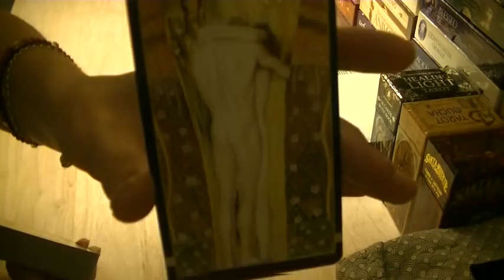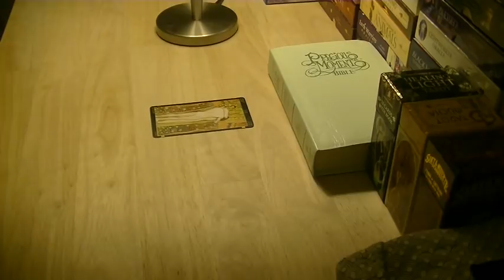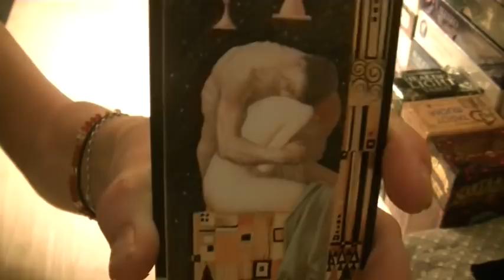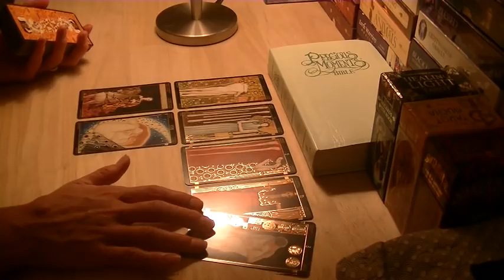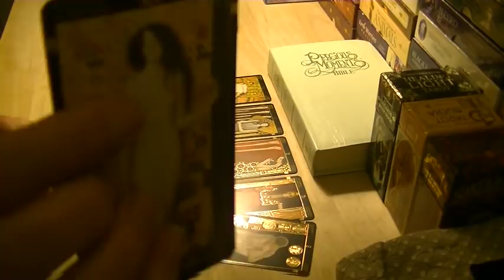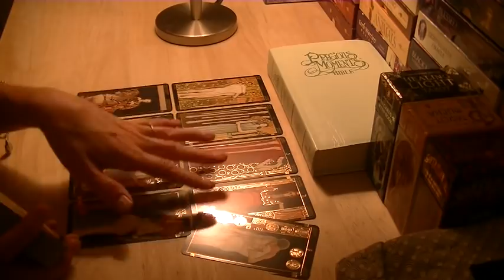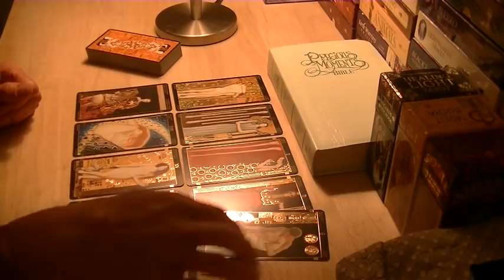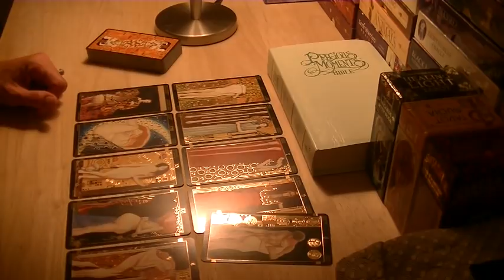CAPRICORN November 2018 "You ARE Beautiful"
To donate please click the Paypal link below and send as a "gift" & "trusted friend" to avoid fees, to book a personal reading please email me before payment to establish contact. I am currently holding a special on readings, $20 for 20 minutes, $50 for one hour.